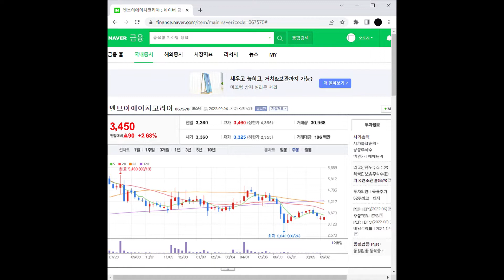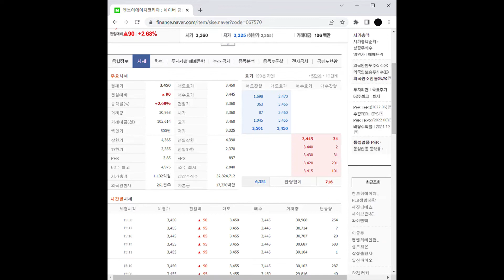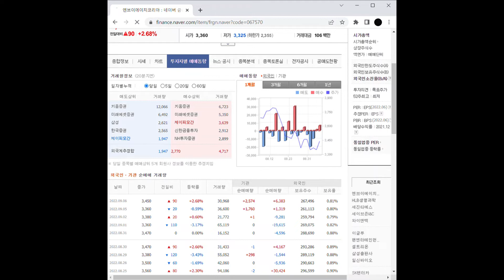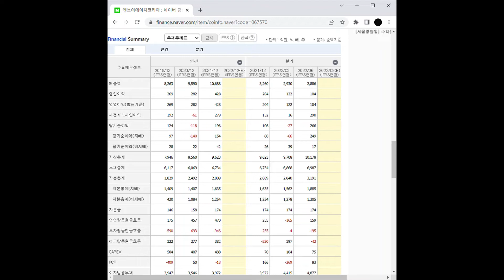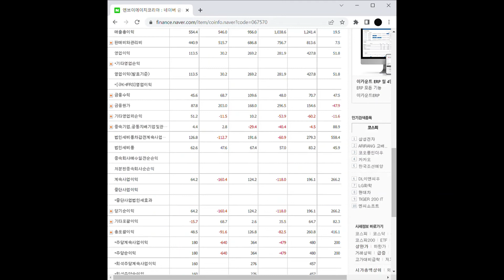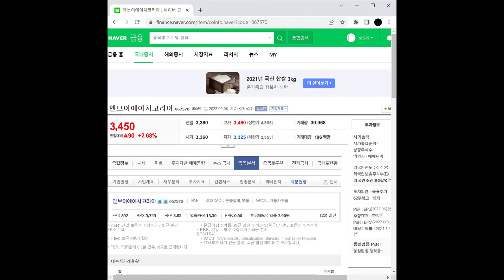자동차 부품 관련주 엔브이에이치코리아 주가 전망 및 차트 분석